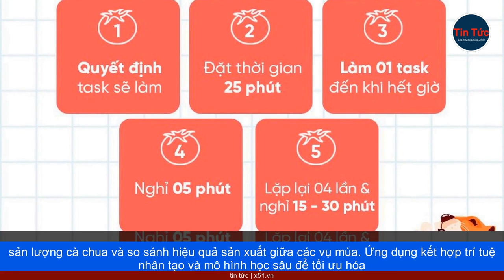ỨNG DỤNG TOMATOES HEALTHY CHECK | TÍCH HỢP TRÍ TUỆ NHÂN TẠO ĐỂ KIỂM TRA CHẤT LƯỢNG CÀ CHUA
Tomatoes Healthy Check là một ứng dụng nông nghiệp thông minh được phát triển bởi nhóm hai sinh viên từ Tổ chức Giáo dục FPT - FPT Edu thuộc Trường Đại học FPT phân hiệu Cần Thơ, gồm Nguyễn Quốc Khang và Nguyễn Quỳnh Anh. Sử dụng kỹ thuật Explainable AI (XAI), cụ thể là Grad-CAM, ứng dụng này có khả năng phân loại tình trạng sinh lý của quả cà chua thông qua hình ảnh và video ghi lại bằng webcam hoặc camera điện thoại.